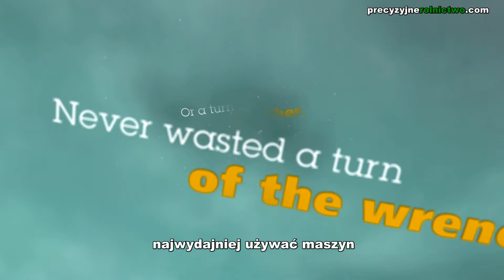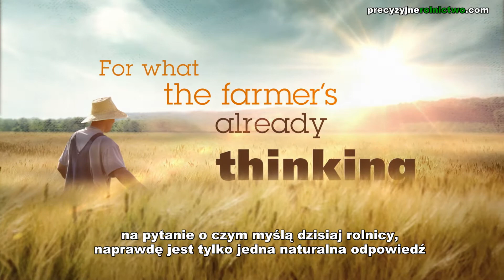Prezentacja najnowszego Panelu Trimble TMX-2050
Teraz najnowsza technologia rodem z tabletów w Twoim ciągniku, we wszystkich dostępnych dokładnościach.